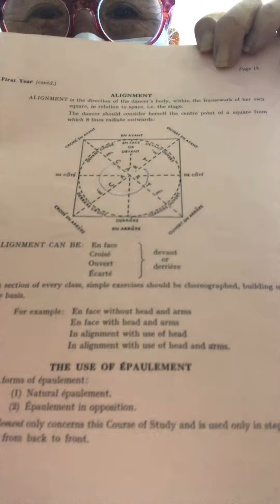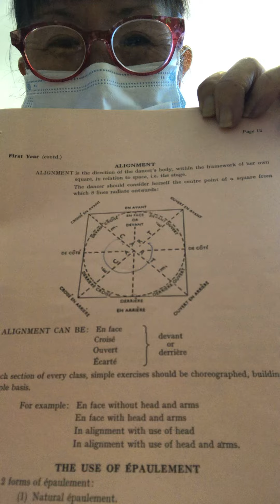02/20/2021 Saturday morning ballet 🩰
Thank you for stopping by my Creators YouTube channel and I am very grateful that you have been viewing my YouTube channel for the Artistic dimension and musicality and keeping up your strength in this New year 2021🐮💃🕺👯‍♂️🧚🏻‍♀️🧜🏻‍♂️🙏🏼please push like 👍 button and subscribe button and shares with your friends and family to aspire “Gill Isoart ballet lessons “. Thank you and Namaste 🙏🏼